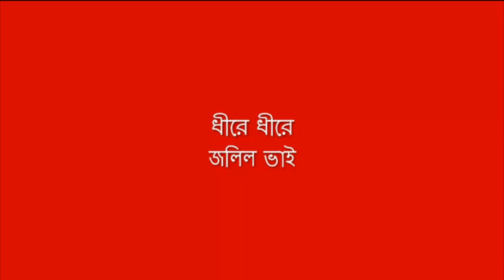Dheere Dheere in Ananta Jalil's Style (ধীরে ধীরে জলিল ভাই) Bangla Parody